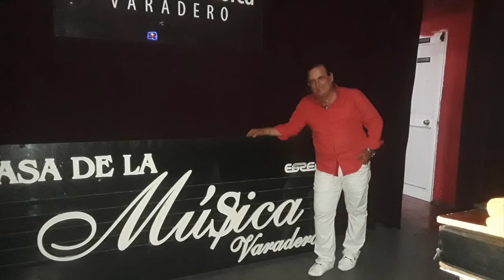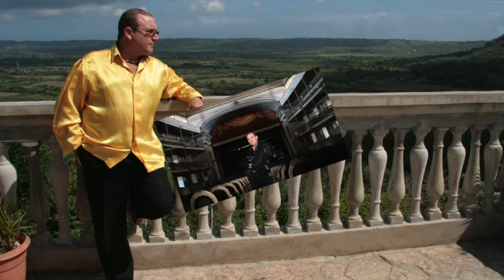Alfonso Llorens | Amigos no Por Favor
Album SOLO - En Solicario
Producido Grabado y Masterizado en Matanzas Cuba /2019
Blue Box Studio
Arreglos - Piano - Teclados - Produucion y Grabacion | Jorge Luis Montana
Guitarra Electrica | Raul Valdez
Drums | Estban Ruiz
Percusion  | Yoandris Gosalez (CHOKY)
Saxofon | Luis Gerra